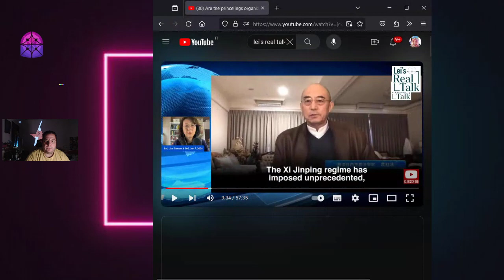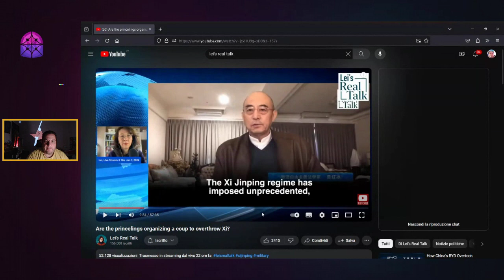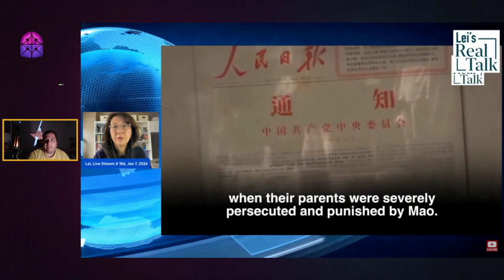Simply China - Chi cospira contro Xi Jinping?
S02E95
Ci sono voci di una lista, fatta da diversi Principini, discendenti diretti dei fondatori del Partito Comunista Cinese, che stia tramando contro il Presidente Xi Jinping a causa del malcontento per la gestione di questo terzo governo. Sul canale Lei's Real Talk vengono riportate delle affermazioni a riprova di ciò;
Cosa c'è di vero? Ci sono decisamente troppi dubbi perchè ciò possa effettivamente avvenire, e le condizioni attualmente non sembrano favorevoli. Questo non vuol dire che non ci sia un effettivo malcontento e una necessità di riallineare la visione del governo sia con la popolazione che con l'elitè, il che sta diventando sempre più difficile.